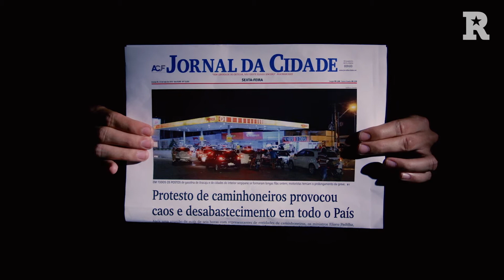Duas faces da mesma moeda - Notícias do Dia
Duas faces da mesma moeda, amigos. Não dá mais! Sergipe precisa de senadores que tenham a coragem de lutar por nossa gente. Vamos fazer Sergipe e o Brasil felizes de novo!